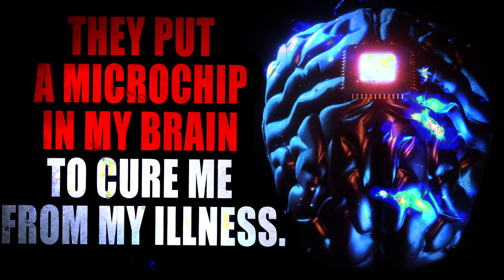"They Put a Microchip in my Brain to Cure Me from my Illness" | Creepypasta Storytime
Audio Mastering and Editing:
HellzHobo
AudionicMusic

Jordan Alexander Sanchez Stephanie Butler Bobby Karman Tristain Pelton Chance Burnett Diana Kraus Maria Walker Tonya Oran paingravy Inactive_Hermit Austin Johnson
Krazy k1d MrMarcusBlitz Aika Limchoc DirtDiver030 Matt Bach Jabbles 'Raz' Voiceofsand Coffee zombie Matthew McNeese ChellyJay Jeremy H raltizal PhycoMel Nana TheMorrigan Nick Weaver MeltedLake Tali_Su SkyMara Ravenswood William King reaper61167 Darth Miver Micah Ortiz Satanic Aries Nessie ParaphaPanda BartoHawk764 LambdaM98 Harley Billy Morrow Sashi Sazaku MyBodySoundsLikeRiceKrispys Miss Xandra Tsuji Campbell Stricken Azurine Fox Freddy Krueger Happy Birthday Jason Wilson Lisa Cottrell caspian Hades nephew Tater Chip AcidSystem Prozac and Pancake Appreciation Society Cryptic_nightmares Kiri the Sloth tommy green Festers Lampshade Sky Harbor Nico kaeo Raphael Rodriguez TheGingerBroz Aeryn Stormcrow Daniel Poulsen Trace miles CoryxKenshin Cronut509 PeacefulBuddha King Creation Bella Bee Cecelia Fortier Elizabeth Stephens Bosozoku_Volvo TheAlpha D_Ghostly Julie MacTire Audrey Castro Shakiera Jackson SakuraMyers supersuperbia Victoria Harris Factory Reset 4ShotPastas Galaxiaxp7 PanicInSarcasm a FergaliciousBoy Kia Lawrence Vettros Mattias Lundström Ezra the Psilo-Magician Lifetime Insomniac Ronin  Mooney KnockOff404 Vetzy Daniel R Sullivan Ken M Entropic Nightmares Cecilie Bjørnerud Tactical Bacon Nika Alena Hyper Quartzboy Vickie Boone Nicholas Zaccardi Jared Knudson Lori Derflinger Incorporeal_shade Tommy Walters Ashlyn Benjamin Welvaert Cinna, Prince of CatGirls Shadow Morningstar Sgueegy Cook Bponder182123 Liam Kerschner Nicko robert foster Gail YuriCatslash Christa Laidlaw Jessica Stormoen TTDarkLight Lyle Gelbfur Sydney Brooking Mazikeen B. Lisa Kyser MrRyvids Jose Rodriguez Cameron Gaal Ragnar_The_Relentless Adagio_Rose Collin Johnston Cas wesson